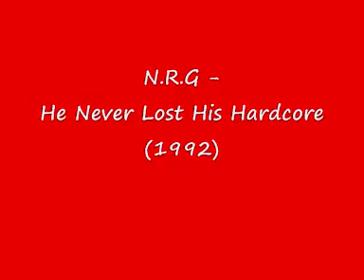N.R.G - He Never Lost His Hardcore (1992)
Classic Oldskool Track